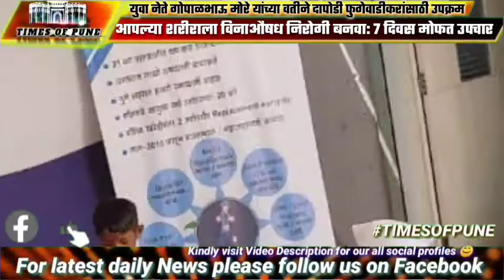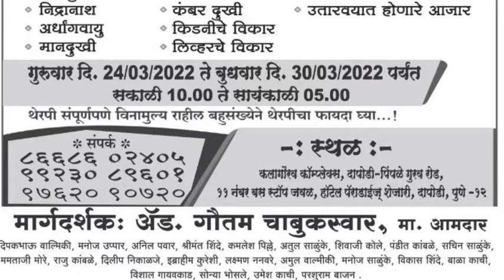आपल्या शरीराला विनाऔषध निरोगी बनवा:7 दिवस मोफत उपचार शिवसेना नेते गोपाळभाऊ मोरे यांचा उपक्रम